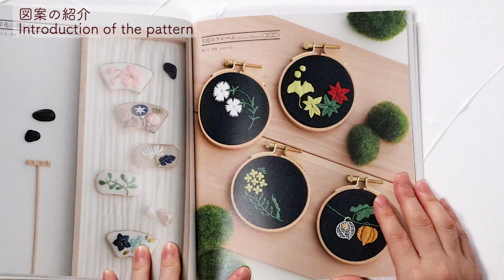意外とカンタン！【なでしこの刺繍】字幕あり｜アンナスの動画でわかる刺繍教室｜annas 川畑杏奈｜annasの和の刺繍（光文社）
この図案は「annasの和の刺繍」（光文社）に載っています。

月1個新しい図案ダウンロード（郵送あり）と毎週火曜のYouTubeライブが見られます。月額600円。

●ご質問は「毎週土曜日のYoutube LIVE」のチャット欄か
「annasの毎月の刺繍」に参加すると見られる、「毎週火曜日の限定LIVE」では必ず質問に答えるようにしています。

【刺繍糸 Thread】

00:00 オープニング OP.
00:21 図案の紹介 Introduction of the pattern
00:37 花心：サテンＳ,２本どり flower center : Satin st., 2 strands
02:27 花びら：サテンＳ,２本どりPetals : Satin st., 2 strands
05:21 花びらの先：ストレートＳ, ２本どり Tip of the petals : Straight st., 2 strands
07:15 がく：サテンＳ,２本どりCalyxes : Satin st., 2 strands
07:51 葉：サテンS, ２本どりLeaves: Satin st., 2 strands
08:31 がく：サテンＳ,２本どりCalyxes : Satin st., 2 strands
11:56 茎：サテンS, ３本どりStem: Satin st., 2 strands
10:11 葉：サテンS, ２本どりLeaves: Satin st., 2 strands